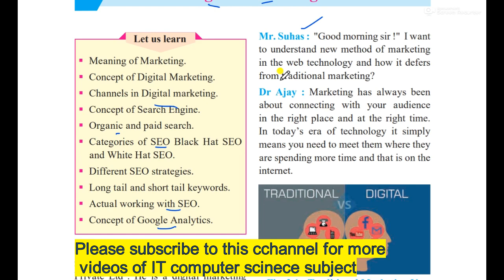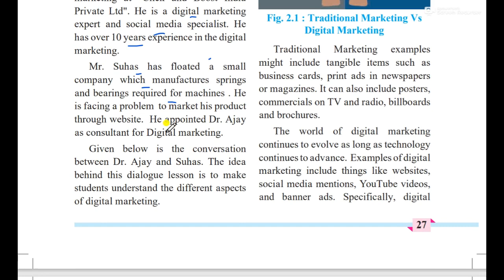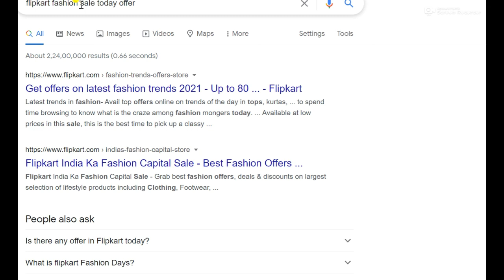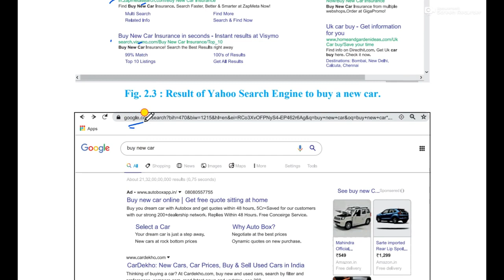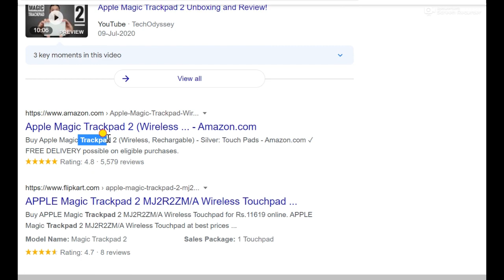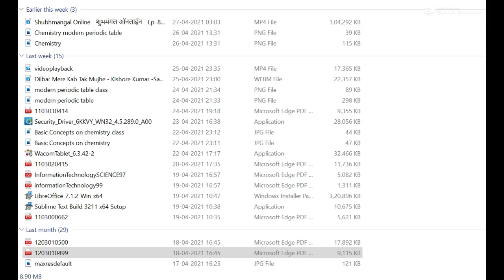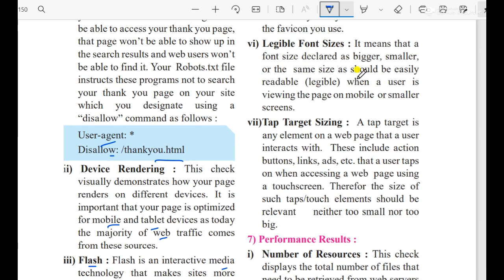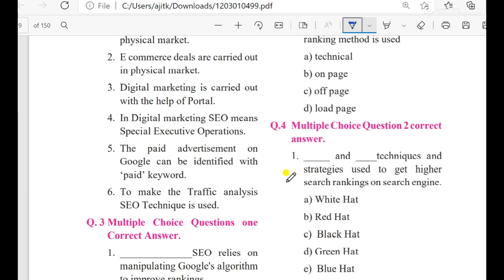Revision LEcture Digital Marketing class 12 HSC IT Commerce new syllabus 2020 21